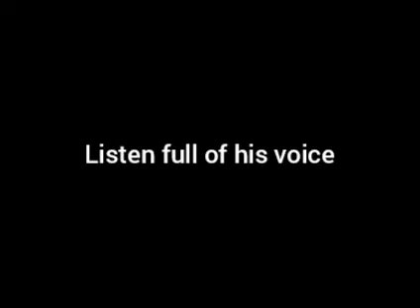SCAM of Rapido !! Rapido ka ghotaala !! Rapido কেলেঙ্কারি !!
A biker shared his rapido ride experience. Please listen carefully.